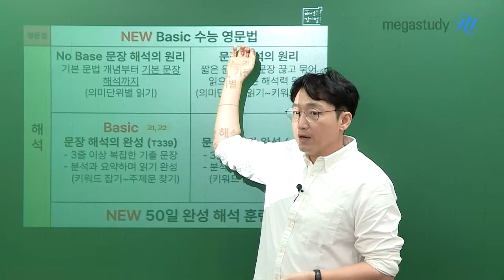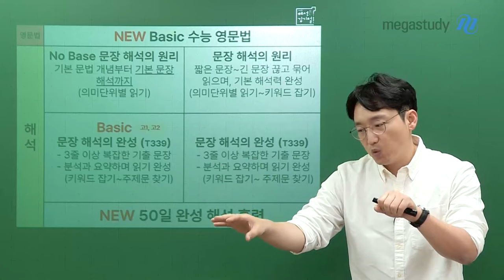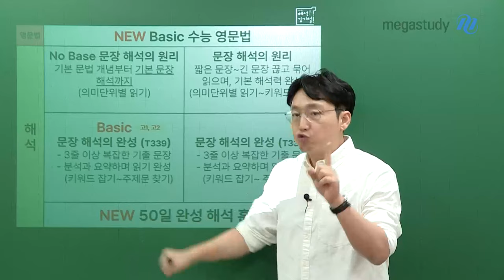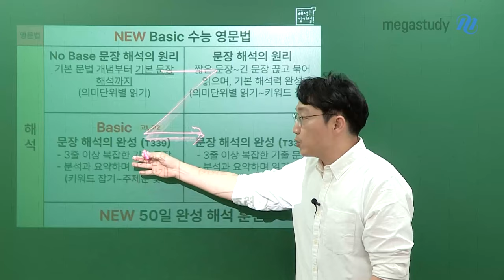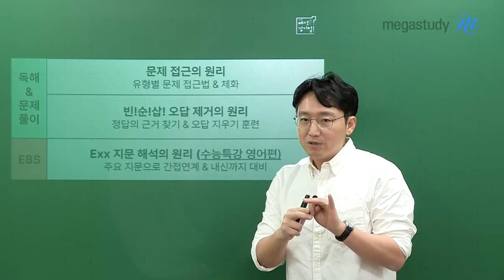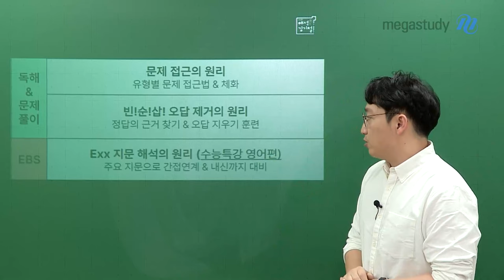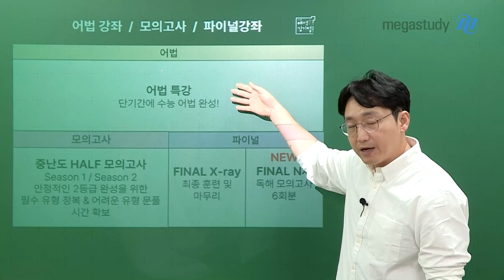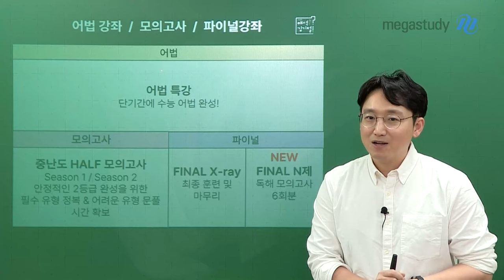[메가스터디] 영어 김기철쌤 - [2025 김기철 커리큘럼] 해석으로 영어 1등급 완성!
해석은 김기철, 영어는 김기철!
★ 해석으로 1등급을 완성하는 2025 김기철 커리큘럼 ★

1. 해석
① NO BASE 문장 해석의 원리
② 문장 해석의 원리
③ BASIC 문장 해석의 완성 (T339)
④ 문장 해석의 완성 (T339)
⑤ 50일 완성 해석 훈련 ★NEW★

2. 문제풀이
① 문제 접근의 원리
② 빈!순!삽! 오답 제거의 원리

3. 파이널
① 중난도 HALF 모의고사 - S1, S2
② FINAL X-ray
③ FINAL N제 ★NEW★

4. PLUS!
① Basic 수능 영문법 ★NEW★
② EBS 지문 해석의 원리 - 수특 영어
③ 어법 특강

♥ 일 년 동안 어떻게 공부해야 할지 구체적인 커리큘럼이 필요하다면, 기철쌤 Q&A로 찾아오세요 ♥

자세한 커리큘럼은 영상으로 확인하세요! 〉〉